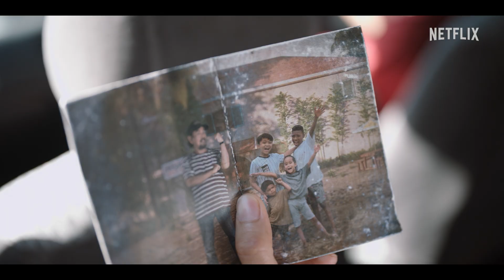The Big 4 | Official Trailer | Netflix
Four hitmen hang up their swords but must return to the game when they encounter a virtuous police officer with a mission to catch a heinous villain who always escapes authorities.

An action comedy by Timo Tjahjanto.

A Netflix film ‘The Big 4’ streaming on 15 December, only on Netflix

Four retired assassins spring back into action when they cross paths with a straight-arrow cop who's determined to track down an elusive murderer.